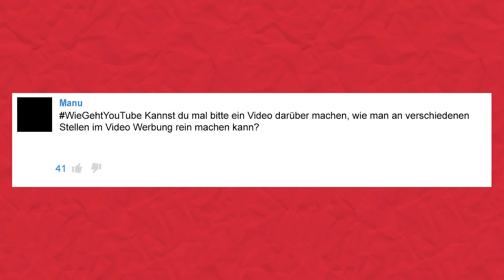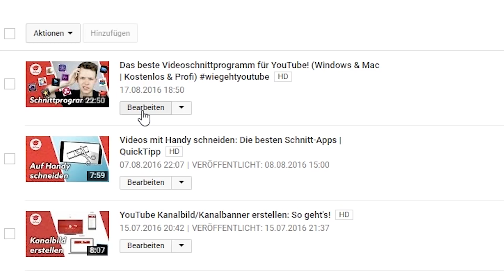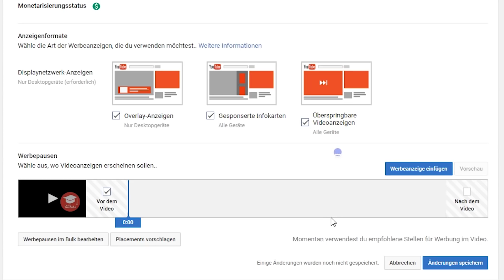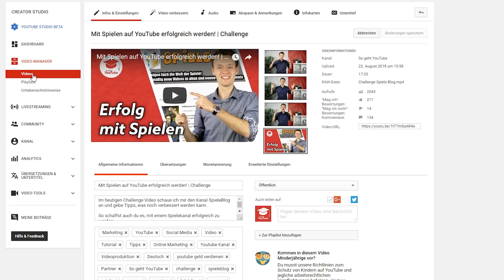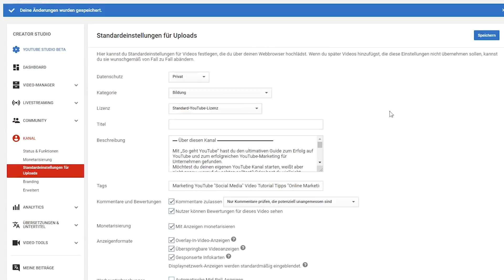Werbeunterbrechung in YouTube Videos einblenden - Mehr Geld verdienen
Manu: WieGehtYouTube Kannst du mal bitte ein Video darüber machen, wie man an verschiedenen Stellen im Video Werbung rein machen kann?

Möchtest du auch wie viele der großen YouTuber in deinen Videos Werbeunterbrechungen einblenden und damit Geld verdienen? Ich zeige dir heute, wie du genau das einstellen kannst.

Dann bist du hier genau richtig! Ich biete dir wöchentlich neuen Input und neue Tipps, um deinen YouTube-Kanal auf das nächste Level zu bringen.

▬ Mein Equipment ▬▬▬▬▬▬▬▬▬▬▬▬▬

Viele weitere Informationen & verschiedene kostenlose Downloads findest du auf meiner

▬ Social Media ▬▬▬▬▬▬▬▬▬▬▬▬▬▬▬